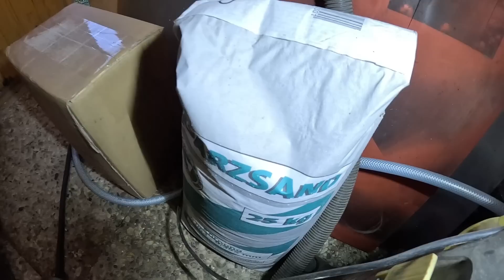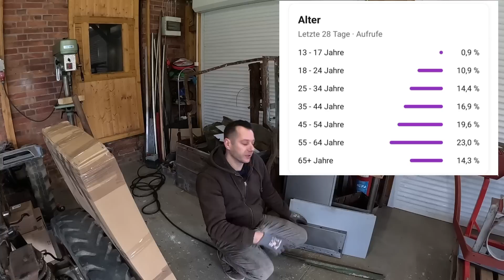UNIMOG Hütte | Teile strahlen Strahlmittel und die Pistole / Bleche montieren vlog 220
Strahlen in der Kabine und die Bleche kommen wieder an den Unimog

Moin Miteinander,

neuer Tag , neues Glück .
Leider konnte ich die neue Haube nicht mehr in das Video einbinden , es war schon fertig geschnitten.

Wir werden heute zusammen Strahlen und die Beplankung wieder montieren.

Habt Spaß
Wer mich etwas unterstützen möchte:

Material / Werkzeug was verwendet wird :
KAROSSERIE:
Cleco Pins
Pins Set Erweiterung
Absetzzange Pneumatisch
Bohrer 3,2 mm

AKKUTECHNIK:
Makita 18 V Geräte :
Makita Akkuflex
Makita Schlagschrauber 18v
Makita Recipro Säge
Makita Schlagschrauber Bit
Makita Akkuschrauber klein
Makita Akkuschrauber groß
Makita Exenterschleifer

KABELGERÄTE 230 V:
Bosch Blau Flex
Bosch Blau GWS 1000 (Die beste Flex)

SCHWEISSEN :

Schweißhelm Speedglas
Gripzangen Set

NÜTZLICHES:
Unterstellbock Klein
Unterstellbock groß
BGS 1/2" "Imbus" Innen sechskannt
Lange Nüsse gehärtet
Gelenkgriff 1/2 "
Gelenkgriff 3/4 "
Proxxon 1/2 Knarrenasten
Uvex Schutzbrille
Druckluft Karosseriesäge
Rostumwandler Brunox
Sickenmaschine / Börteln

Kamera Gopro 9
Kamera Gopro 10
Kamera GOpro 11

Mein Fahrzeuge :
-Unimog 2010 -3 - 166 Bj 1951
-Unimog 406 121  BJ 1987
-Deutz D30s BJ 1964
-Deutz  F1l 514 BJ 52
-Maack Heller Zahnstangenkipper BJ 1960
-Eduard 4020 Trailer-Platte mit Hochplane